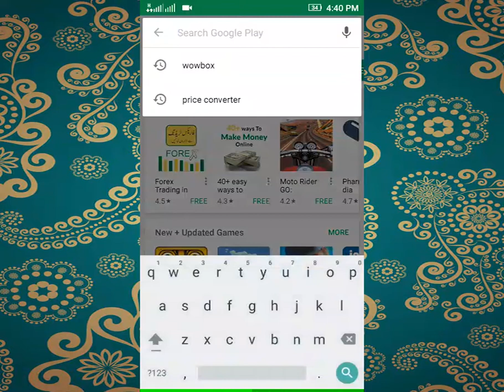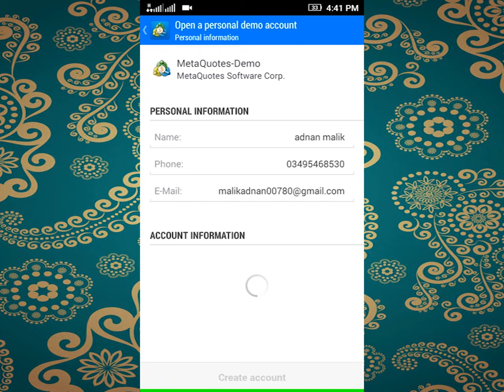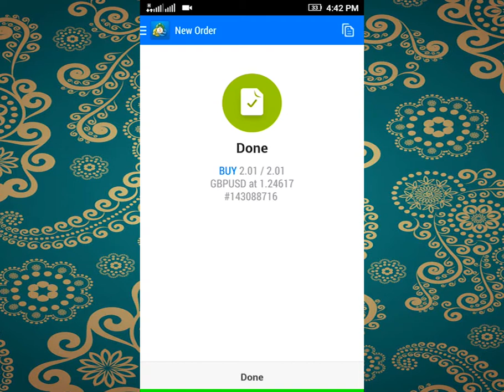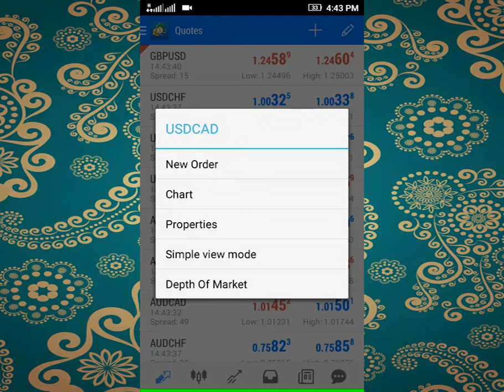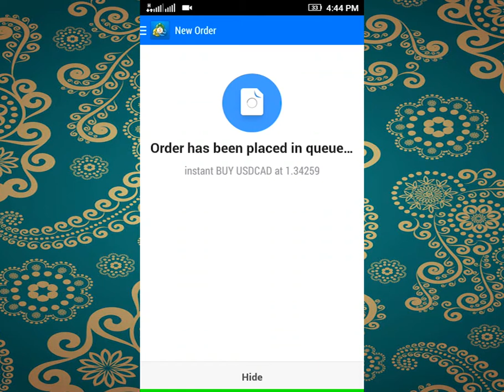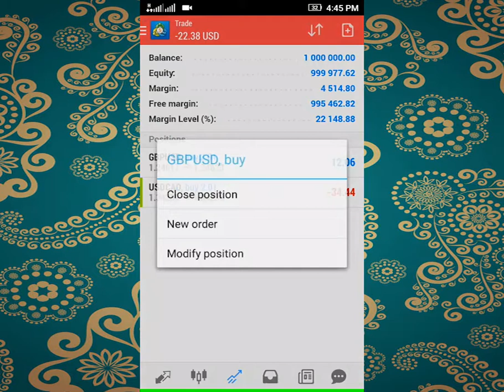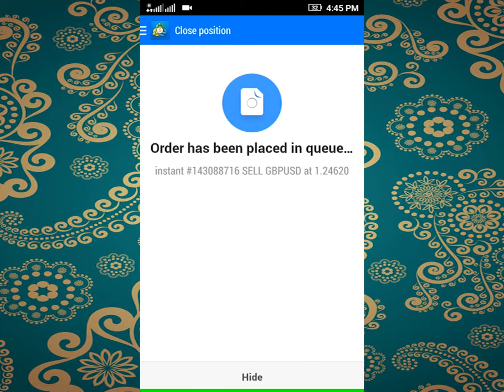how to Forex trading totally free on mobile/android with meta trader 4&5 urdu/hindi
Skype address.
adnan.malik1416